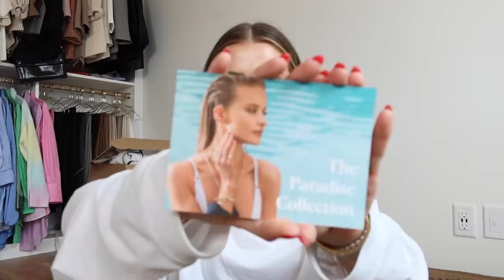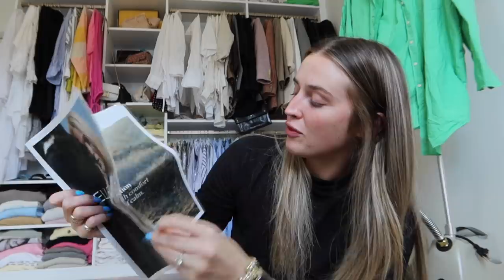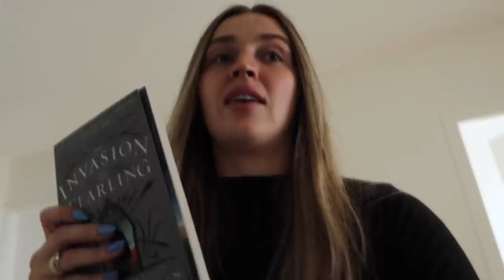New In Clothing + Beauty + Skincare Vlog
Edits by my hunni Dejan the Man